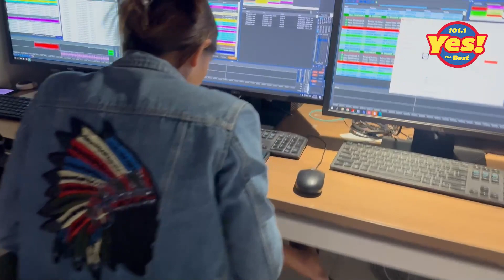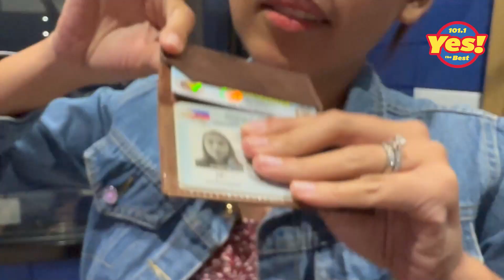Ano nga ba ang laman ng bag ng isang Radio DJ? - Sexy Megan Bag Raid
Bukod sa headset at mic, ano pa kaya ang essentials ng isang Radio DJ? Mayroon kaya silang secret weapon para mapanatiling maganda ang kanilang mga boses? Tignan natin